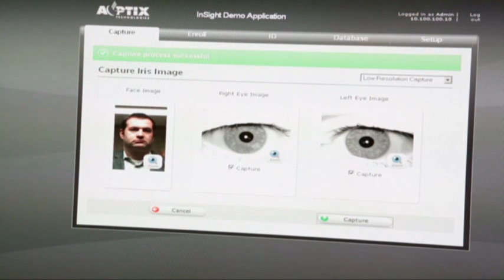Biometrics Could Soon Mean No More Passwords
Researchers at Purdue University say it's coming soon: Biometrics--identification by human traits--is leading the way forward, making it possible to log in with a simple scan of your iris or fingerprint. (Nov. 12)